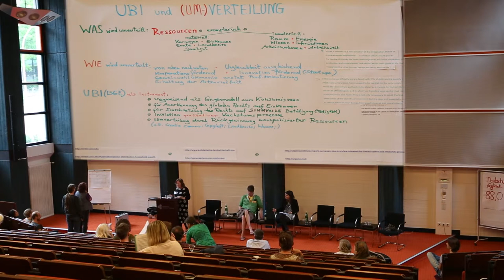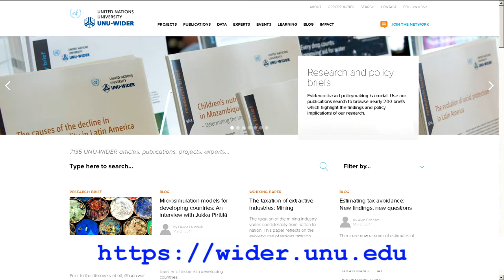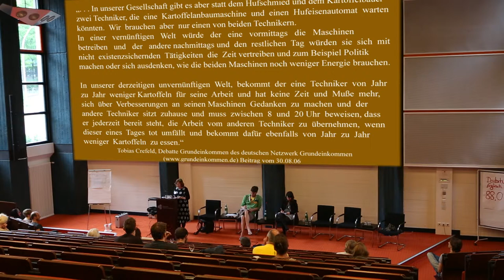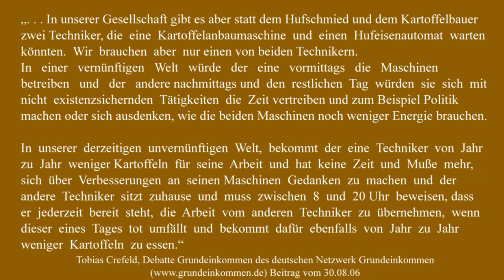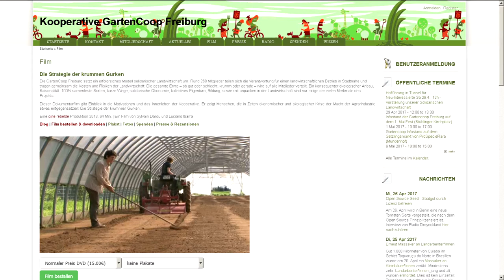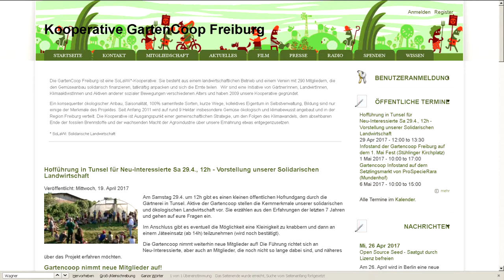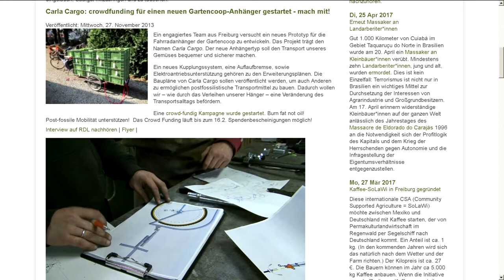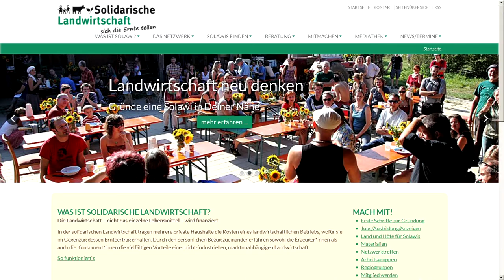Ingrid Wagner: Grundeinkommen und (Um-)Verteilung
Beitrag zur Diskussion um Solidarische Ökonomie und Alternative Ökonomie bei der Konferenz "Bedingungsloses Grundeinkommen und Degrowth" am 20. Mai 2016 in der Katholischen Akademie Hamburg.